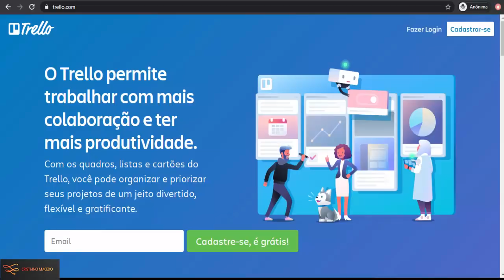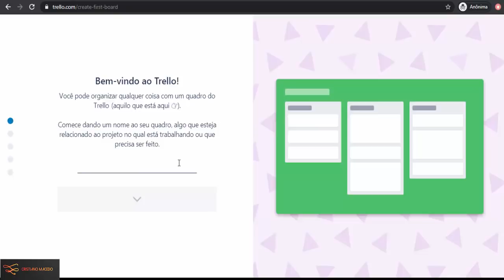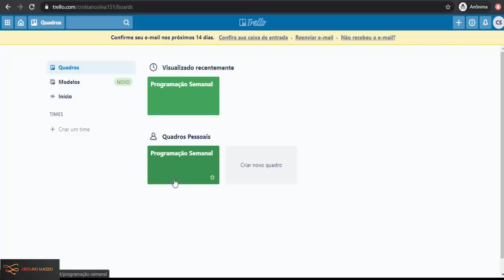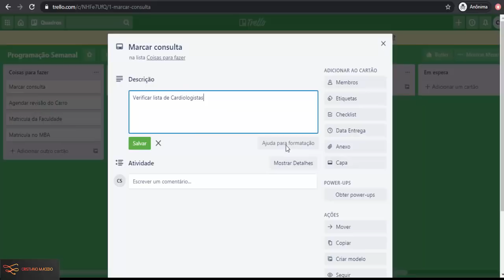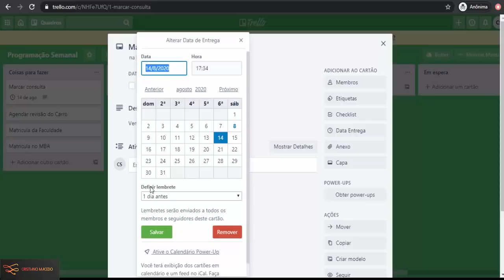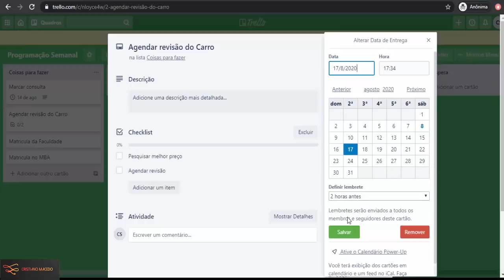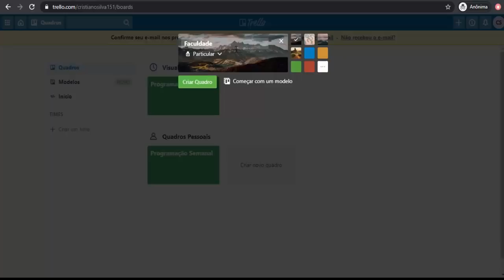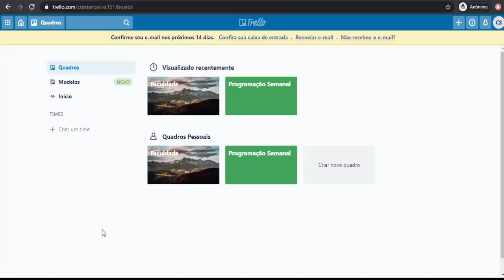Trello - Ferramenta para Aumento de Produtividade Grátis | Conheça o Trello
📣 Comente
👥 Compartilhe

✅Confira meu Ebook - Ferramentas Digitais 🛠 Mais de 100 Ferramentas

Neste vídeo apresento a ferramenta TRELLO, utilizada para otimizar seu gerenciamento, tanto na vida profissional quando pessoal, o TRELLO pode ser utilizado no celular ou no PC, e ainda você consegue compartilhar com outras pessoas da sua equipe, desta maneira as informações fluem mais rapidamente e todos os membros envolvidos naquele projeto acompanham as novidades a respeito das tarefas e atividades.
Conheça os primeiros passos no TRELLO e aprenda a cria sua conta no trello, crias seus quadros trello e cartões de tarefas no trello.